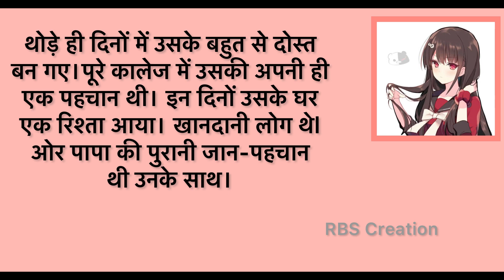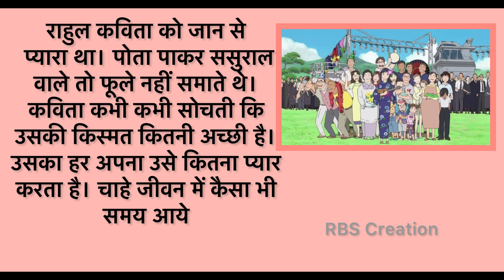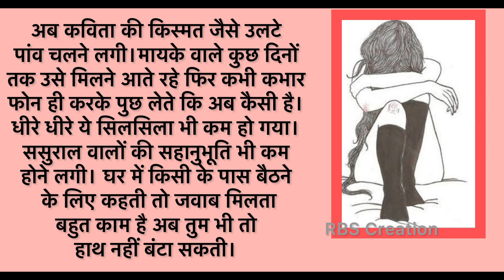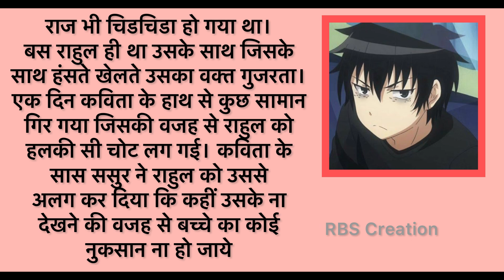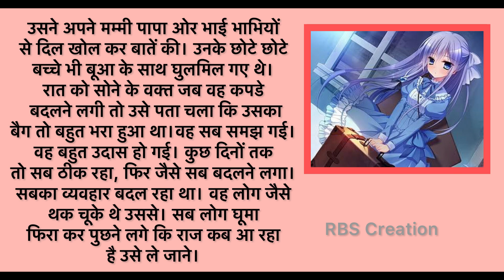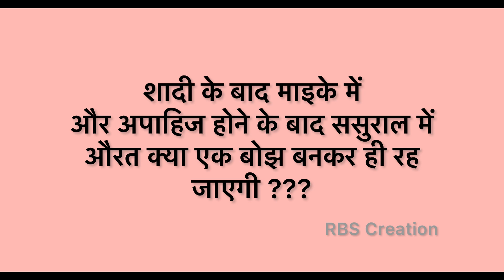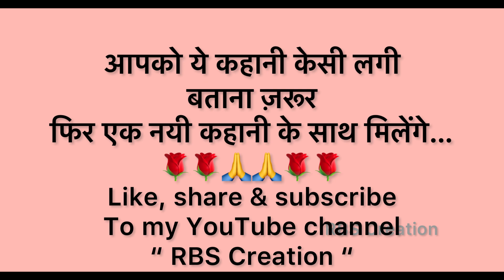शादी के बाद माइके और ससुराल में औरत की एसी हालत क्यू होती है ?emotional story ।दिल छू लेगी ये कहानी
emotional hindo story dil chu le esi kahani aurat ki kahani ek majboor ladki ki kahani ek apahij ladki ki kahani ladki ek boj hai kay?? Hindi story hindi lahani -बोझ RBS Creation #@HindiKahaniyan